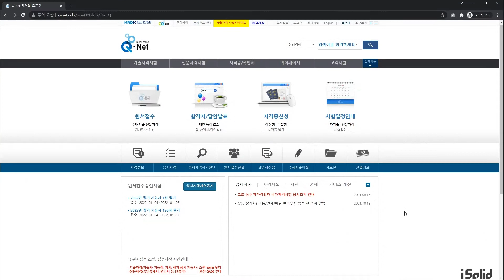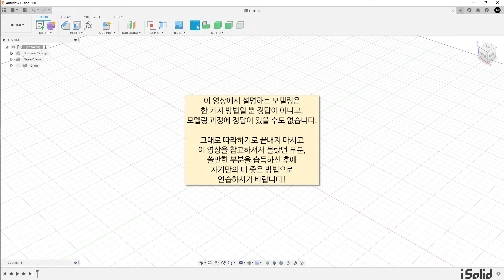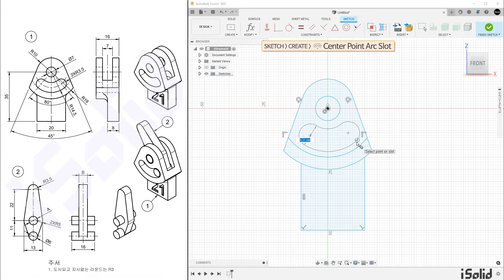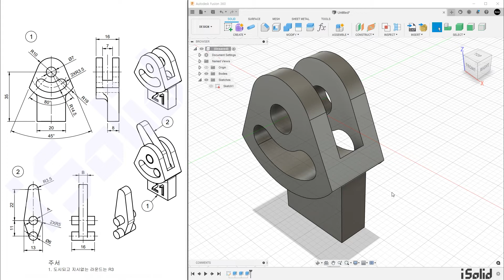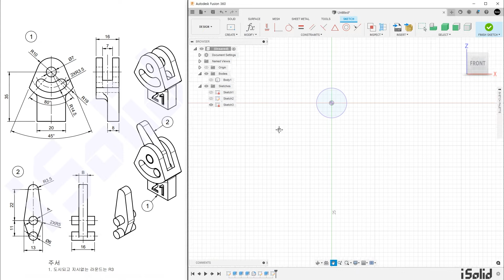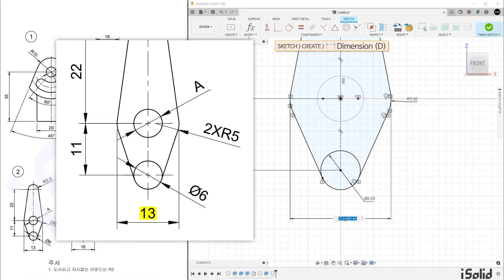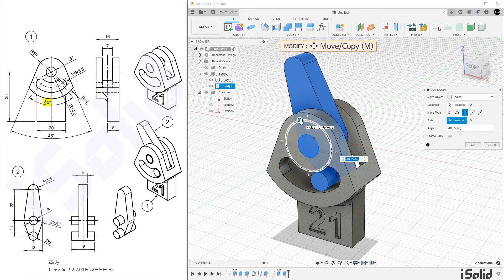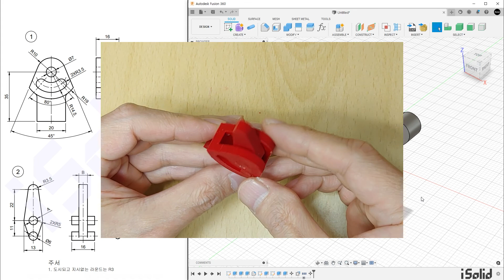3D 프린터운용기능사 실기 공개도면 21 - 퓨전360 모델링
퓨전360으로 모델링하는, 3D프린터운용기능사 실기 문제풀이 (공개도면 21번) 강좌입니다.

# 2021년판(1~18번) 치수있는 공개도면 다운로드